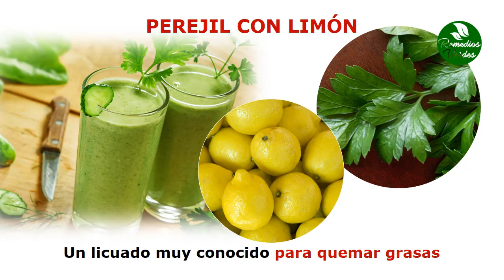Licuados Para Quemar Grasa